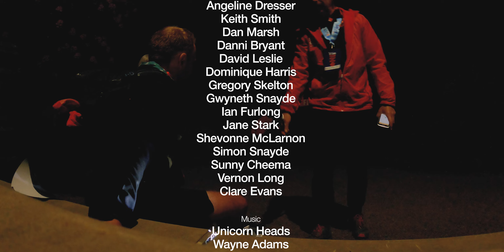The Montane Summer Spine Sprint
My kit video for this race

Music
Wayne Adams